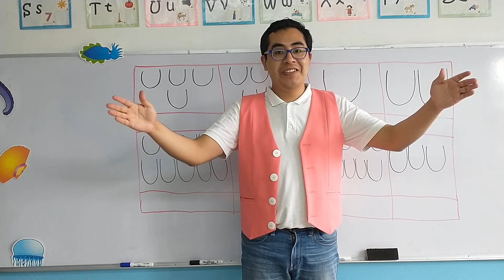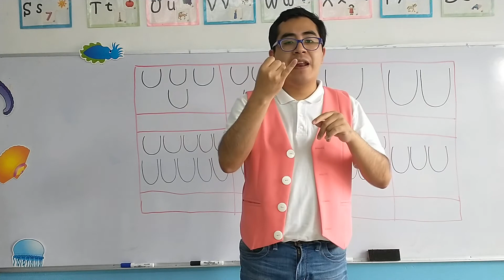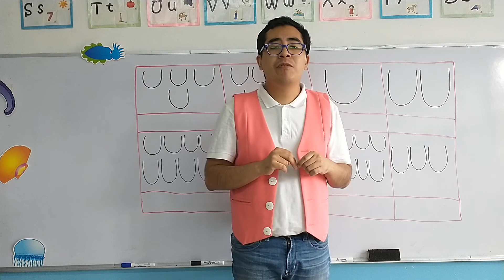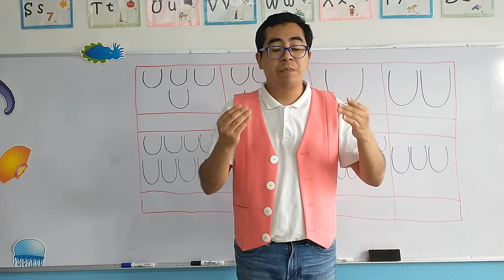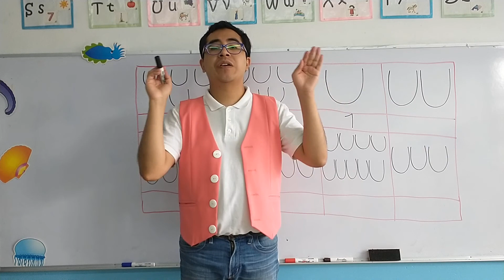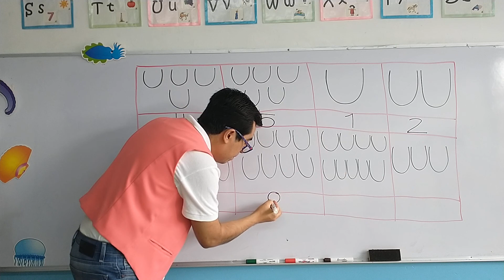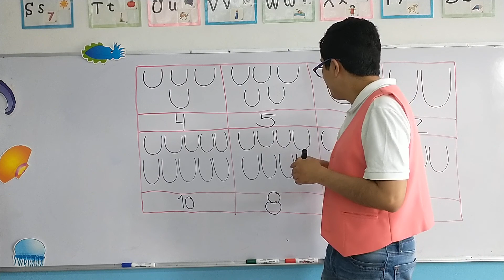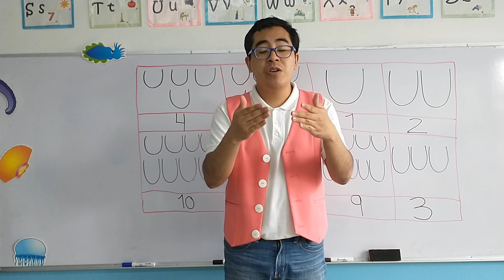Miercoles 06 de Abril del 2022. "Jardín de Niños Winnky".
Grupo K1
small u review (2).